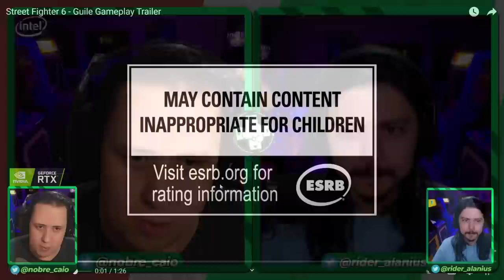MONSTRO! REVELADO GAMEPLAY BRUTO DO GUILE EM STREET FIGHTER 6 - REACT E DETALHES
Nosso PC Gamer:
VGA: NVIDIA GeForce RTX 3070ti
Proc: Intel Core i5 10600k 4.1Ghz
Mobo: Asus Z490M Plus
Microfone: HYPERX QuadCast
SSD: TeamGroup T-Force Delta 500gb
Fonte: Corsair TX850 W